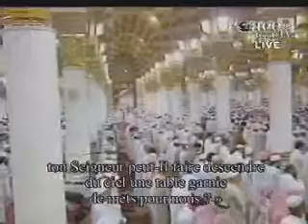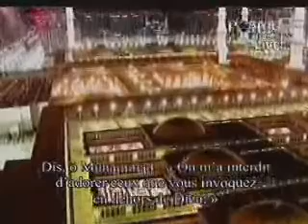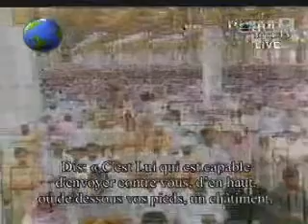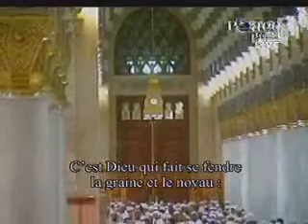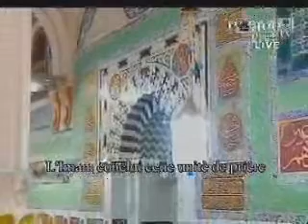Madinah Tahajjud-(Night 6)-Sheikh Ghamidi-First 6 Rakaats